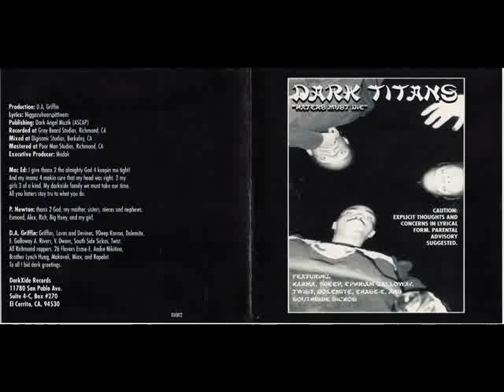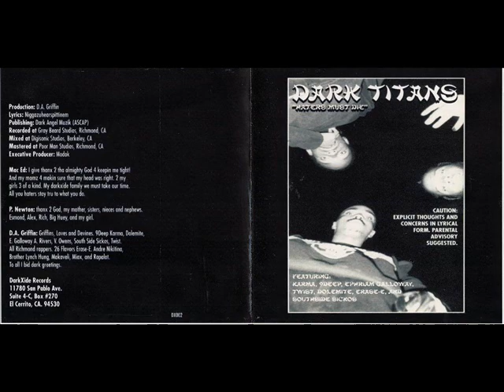DARK TITAN-GHETTO TOYZ.wmv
REAL MOBB SHIT